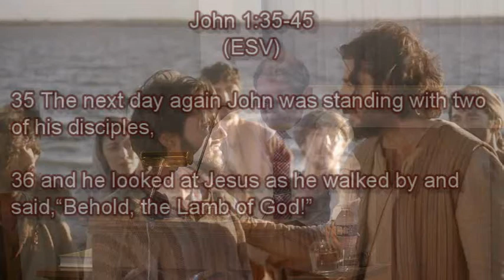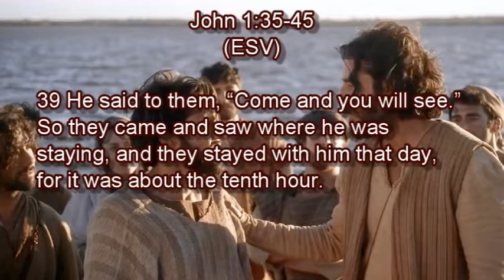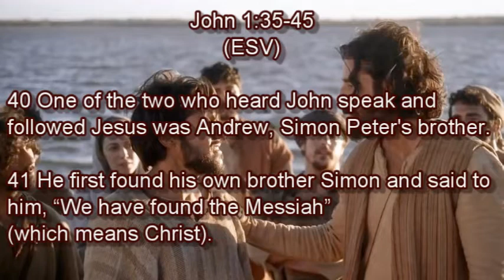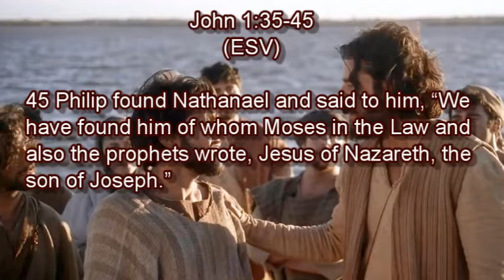Jesus Needs More Fishing Buddies (9-25-22)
Today's Message

Jesus Needs More Fishing Buddies

John 1:35-45